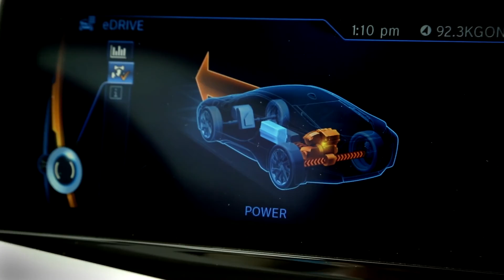DT Daily: More BMW i-cars, Drone air show, Asteroids returns - DT Daily (Feb 11)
BMW entered the ecar market last year with the i3 citycar and the i8 halo car, but that leaves open the “5” and “7” numerals, and word is, those future i-cars may be aimed at Tesla – and the Chevy Volt. Here’s how they could do it.

Heads up drone pilots – better polish up those flying chops. There’s word that a drone event called “Air” is under consideration for sometime this year in Amsterdam, and if an Internet trailer is to be believed, it’ll be a mix of Tron, a rock concert and a small air show. So check it out.

Ah, Asteroids, the 1979 video game that swallowed a billion quarters. Guess what? Atari says the classic space shooter is going to be reborn as Asteroids: Outpost and will be coming to Steam and other platforms. Here’s what’s in store.

Your host today is Jillian Rabe. Miss a day? Watch all the episodes of DT Daily right And be sure to catch our latest podcast